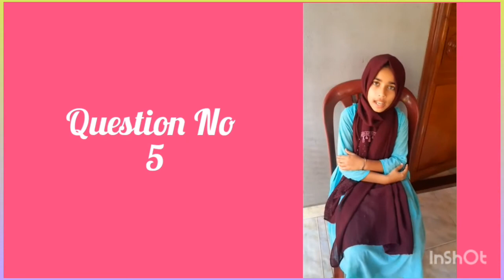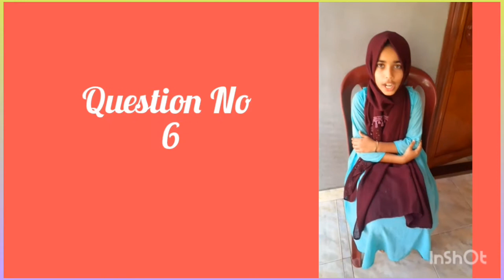റമദാൻ ചോദ്യോത്തരങ്ങൾ /ഇസ്ലാമിക്‌ ക്വിസ്